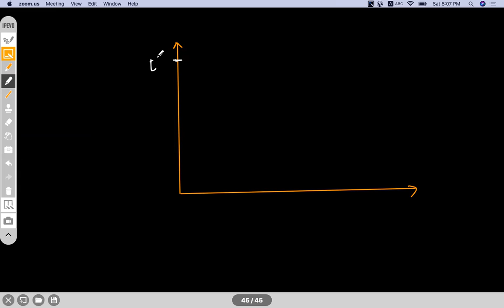CHEMICAL KINETICS(L-III,P-4)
Collision Theory, Energy and Orientation Barrier, Activation Energy, Threshold Energy, Sequence Reaction, calculation of concentration at a given time